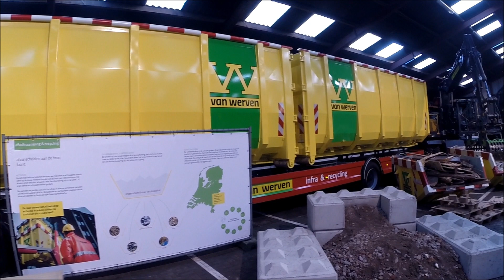Jubileum 70 Jaar van Werven in Oldenbroek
25 December 2015 bestond van Werven 70 jaar. Dat werd onder andere gevierd met twee open dagen aan de Verlengde Looweg 7 in Oldebroek, de plek waar Willem van Werven zijn activiteiten in 1945 startte.

Tijdens de open dagen op dinsdag 29 en woensdag 30 december zullen de 300 machines van het bedrijf opgesteld staan, waaronder zo’n 60 shovels, 70 kranen, dumpers en vrachtwagens. Dagelijks zijn deze machines en zo’n 500 medewerkers actief vanuit dertien vestigingen in binnen- en buitenland. Het bedrijf doet projecten op het gebied van grondwerken, weg- en waterbouw, bosbouw, woning- en utiliteitsbouw, afvalinzameling en recycling, transport, biomassa en kunststofrecycling. Alle specialismen binnen Van Werven tonen zich op deze dag, tevens zijn er allerlei activiteiten voor kinderen.